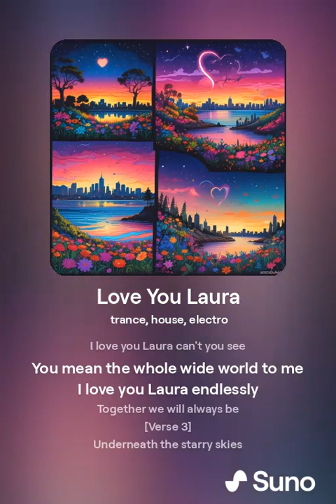Love You Laura 3